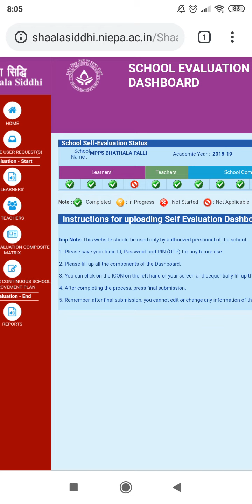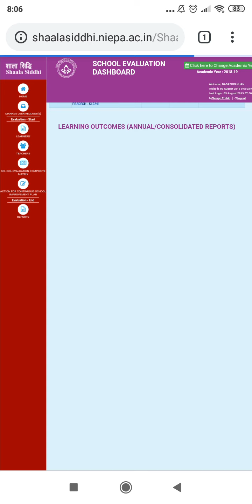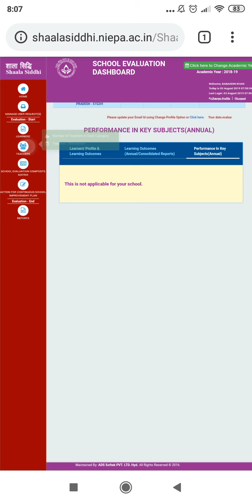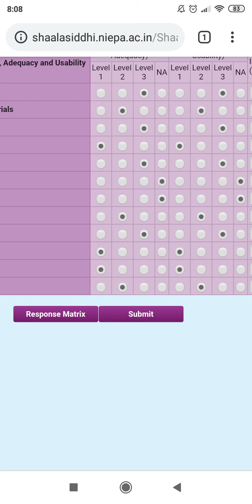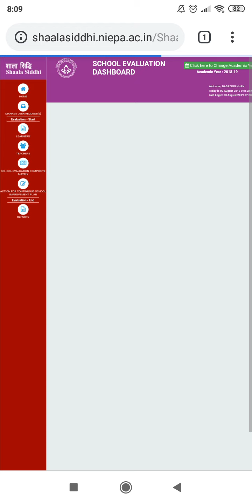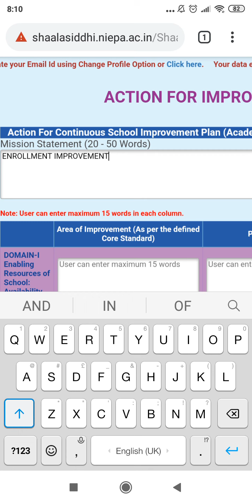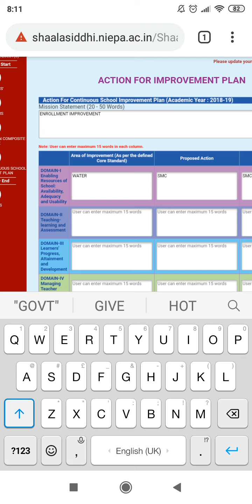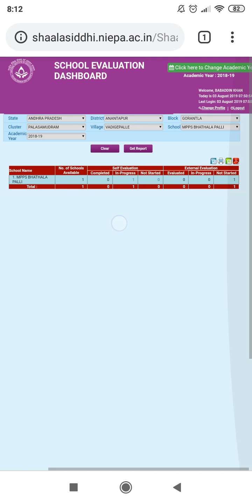SHAALA SIDDHI IN TELUGU#NIEPA#How to fill Shaala Siddhi 2018-19#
Shaala Siddhi in telugu